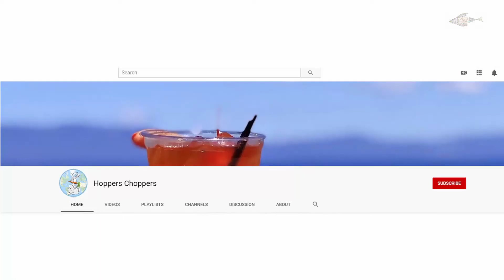Cherry Berry Drink 🍹 | Kruto Vodka drink | Summer drink recipe [June 2020]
Cherries and strawberries are widely available during summer. They have innumerous amount of benefits starting from regulating insulin levels in the blood to reducing cholesterol and improving skin and hair. Since berries are widely available during summer, we thought of sharing one of our favorite cocktail and mocktail recipes with you.
The cocktail is made with Kruto Vodka, which we got from Costco. It is my personal favorite vodka and the neutral smooth flavor of it makes it suitable for any Vodka cocktail. You can use any neutral flavored Vodka for this dink or a Lemon twist Vodka/Gin to enjoy a lemony freshness.
Fact – Kruto is also called “Hangoverless Vodka”
For the Mocktail, we used Sprite but you can experiment with different sodas and let us know how it turns out.
Let us know what your favorite summer drink is down below in the comments.